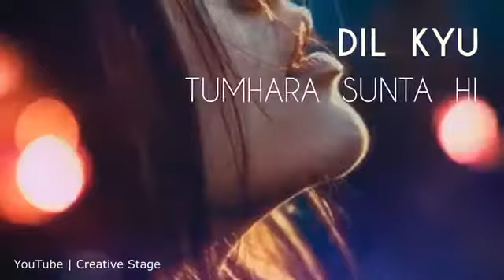Dil kyu tumhara sunta hi nahi sad status video mp4